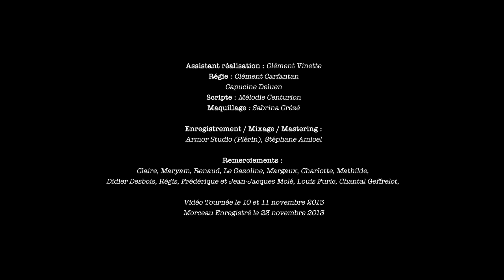CHEDDAR COSTARD - V. (Vidéo Officielle)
Cheddar Costard - V. (Vidéo Officielle) - EP #1.2
Réalisation: Axel Vanlerberghe
Production Source de Bruits